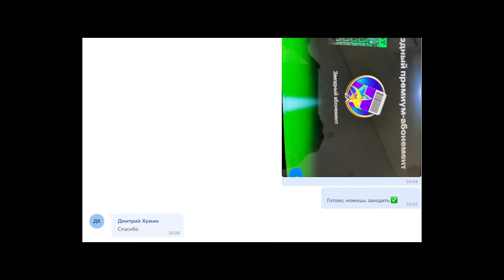СРОЧНО!! ЗАРАБОТАЙ СЕЙЧАС НА СОБЫТИИ TOTS В FC MOBILE!!!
Задонатить по лучшим ценам в SIARIST SHOP🤑